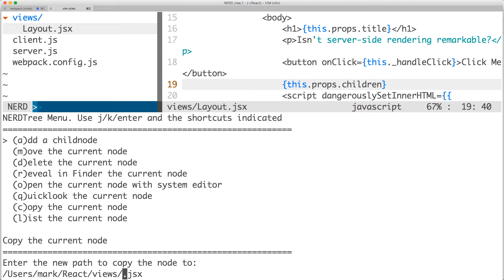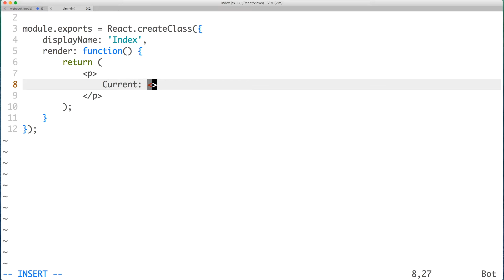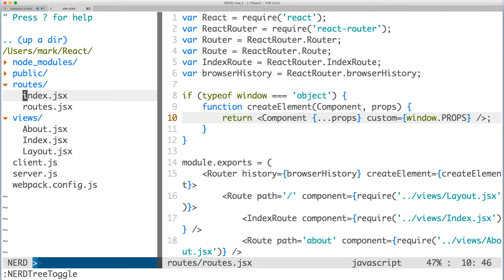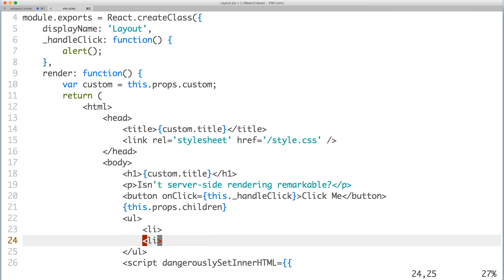Client-side routing with react-router@3 (Part 2)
Finish setting up client-side routing for your universal React web application.